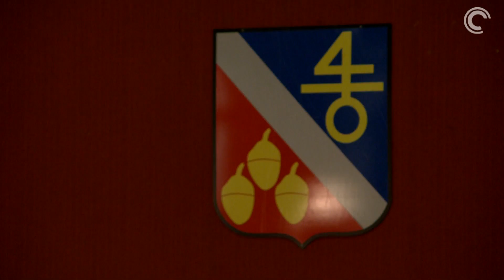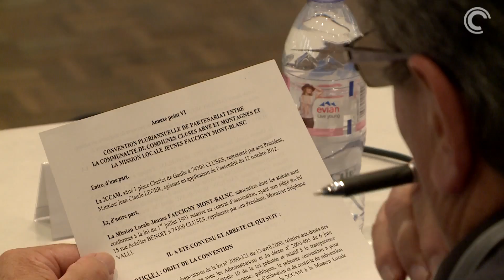Conseil communautaire - Cluses Arve et Montagnes - Mai 2013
Compte rendu du conseil communautaire de la communauté de communes Cluses Arve et Montagnes de mai 2013 qui se tenait à Magland.
Un reportage réalisé par Canal C TV, webtv du bassin clusien.